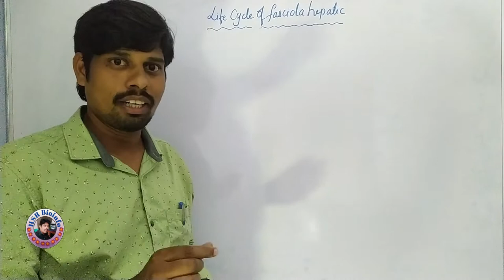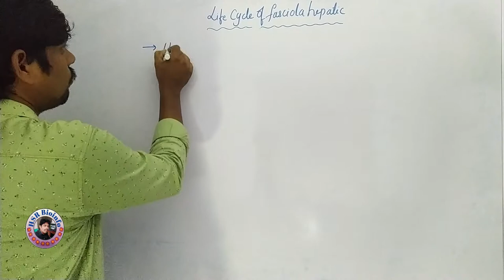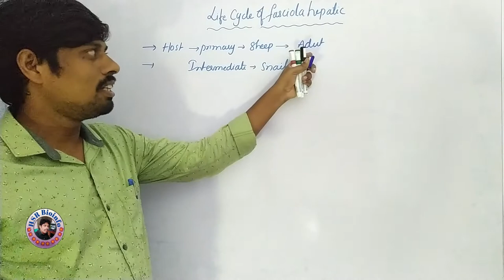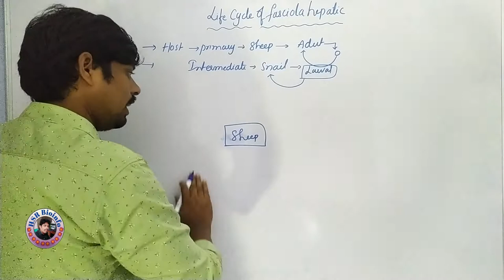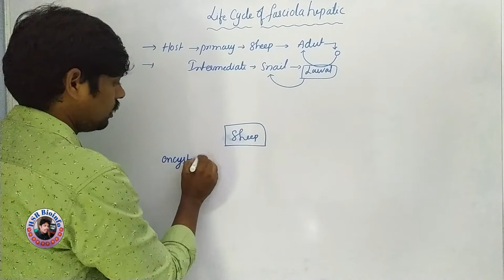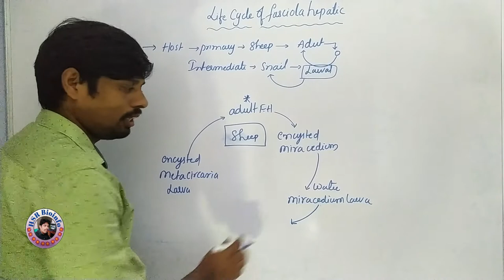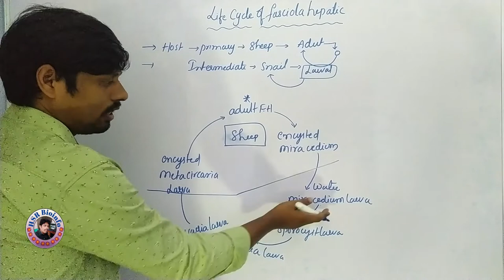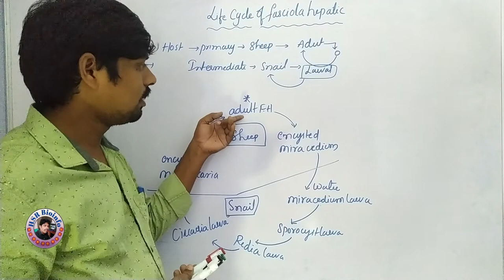Fasciola Hepatica Life Cycle-1: Introduction-Basics | Platy helmenthes | HSR Bioinfo